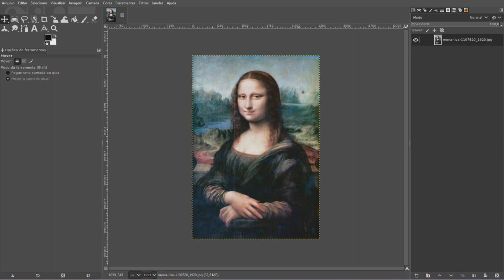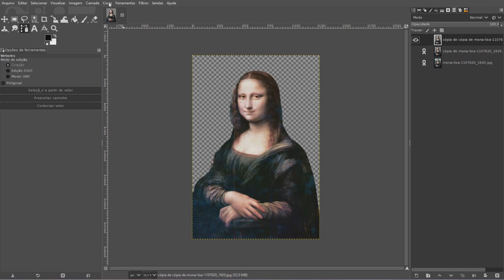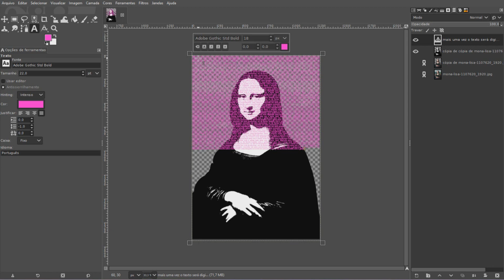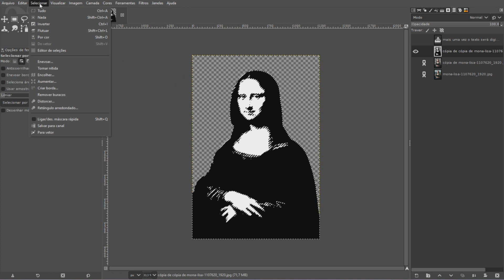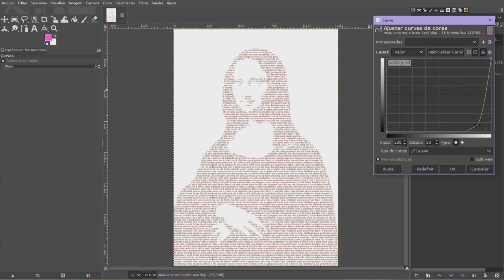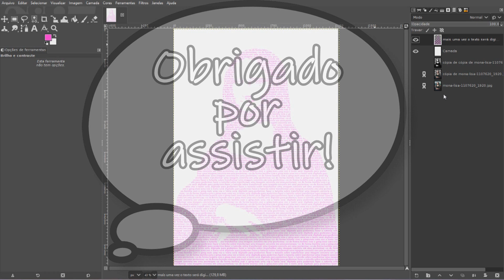GIMP_O TEXTO CORRIDO "VIRA" O RETRATO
No vídeo de hoje vamos ver como fazer um texto “transformar-se” em seu retrato !